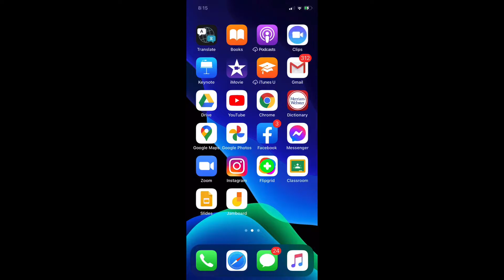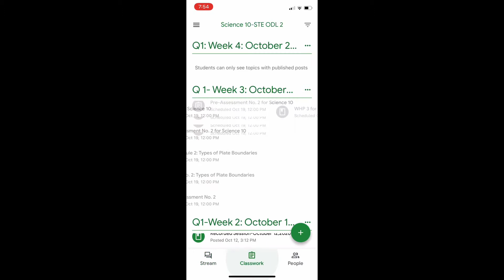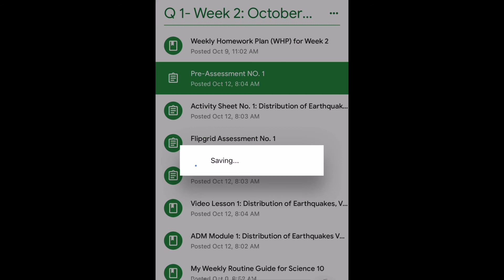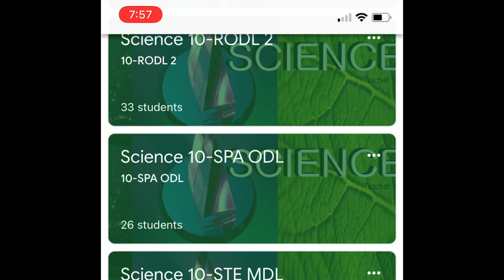How you can manage Google Classroom using your Smartphone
I usually manage and check my students's work in Google Classroom using my smartphone.